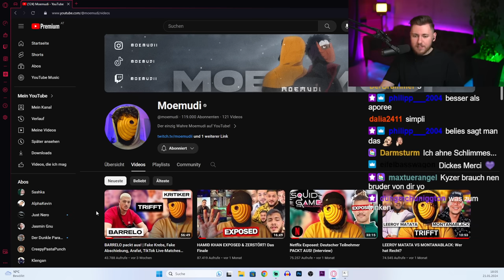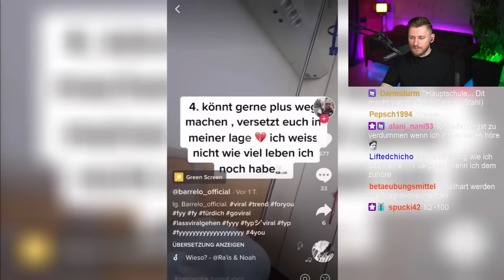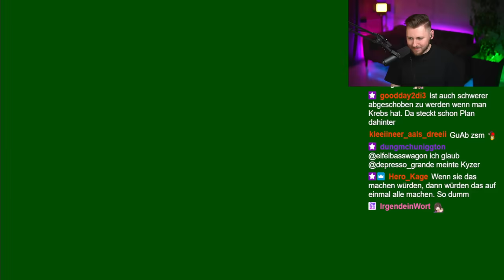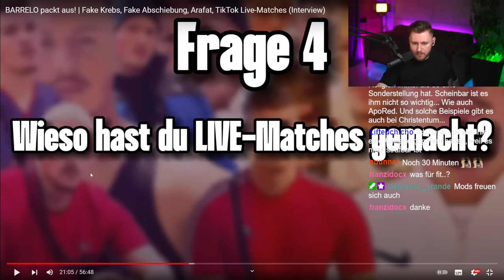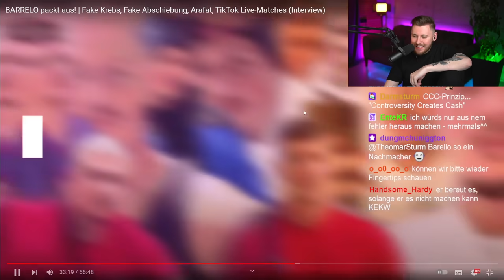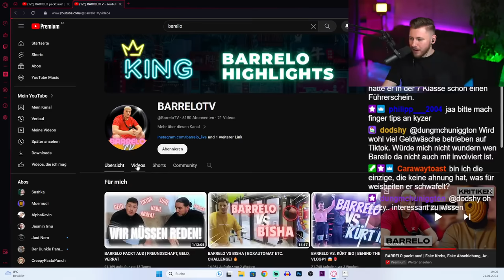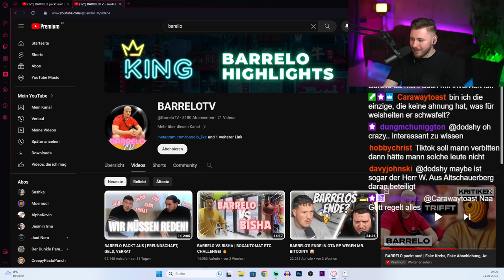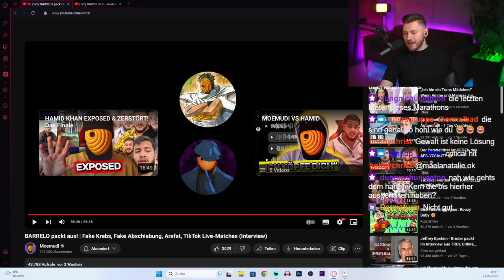Das Barello Interview